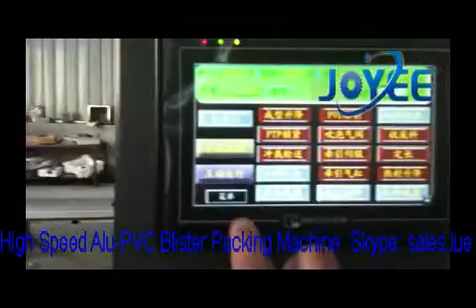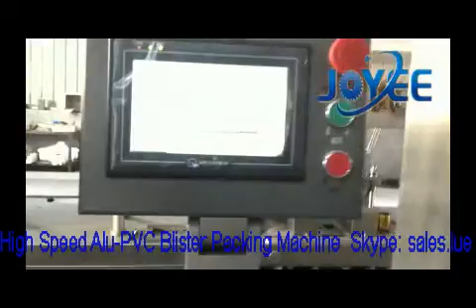JY CBP260 Automatic Alu and PVC Blister Packing Machine - Working Video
High Efficiency 260 Series Pharmaceutical Capsule Tablets PVC Blister Packing Machine

CBP260 is the latest product, this machine drives by servo motor and traction by precision leadscrew. It is a high-speed blister packing machine adopting PLC, frequency converter, and man-machine interface. It can check on-line and eliminate the waste plate by itself.  In accordance with GMP rule requirement, it is an ideal blister packing machine for aluminum - aluminum, aluminum - PVC plastic packing